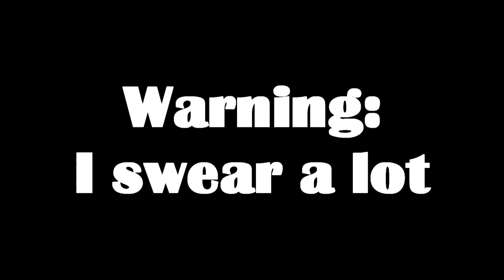This Is Impossible | Rockstar Presents: Table Tennis - Foreman Plays Stuff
Everything was going great until this Ping Pong god who has been cursed with permanent Big-Head mode showed up and now I want to force feed him a Ping Pong paddle 💀

I will train, I will practice, I will actually learn how to play the videogames and I will come back. And bounce that ball off of Ping's giant, stupid head.

Rockstar Games Presents Table Tennis is a 2006 table tennis simulation video game developed by Rockstar San Diego and published by Rockstar Games. The game is a realistic simulation of the sport table tennis, with the main objective to make the opponent fail to hit the ball.

The game features various methods of serving and returning the ball, designed for players to beat their opponent. Players can compete against the game's artificial intelligence, while the game's multiplayer mode lets two players compete in matches, either through local multiplayer or online. Initially developed specifically for the Xbox 360 console, the development team took advantage of the hardware's graphical power, allowing the game to play at a faster pace than with previous hardware. The game was the first to be developed using Rockstar's proprietary Rockstar Advanced Game Engine. The game was released for the Xbox 360 in May 2006 and was released for the Wii in October 2007.

Its announcement in March 2006 led to confusion and surprise, due to its significantly different style from Rockstar's previous projects. It received generally positive reviews upon release, with praise particularly directed at its simplicity, replayability and detailed visuals.

Rockstar Games Presents Table Tennis is a realistic simulation of the sport of table tennis. In the game, two players hit a ball back and forth from one another. The goal of the game is to make the opponent fail to return the ball.[2] Players have the ability to challenge a multiplayer partner, either offline or online, or can select to challenge the game's artificial intelligence.[3] Players can select from a roster of eleven characters, which are unlocked as they progress through the game; each character has particular skills in different areas.

The game features two modes: Tournament, which involves players participating against a variety of players in different circuits; and Exhibition, which involves players challenging individual opponents in non-ranked matches.[5][6] When preparing to serve the ball, players enter a stance. During this stance, players aim the ball, followed by selecting the amount of spin and power to place on the ball, as indicated by the spin meter.[7]

Players can also place a level of spin on their ball, curving it in a different direction. After the opponent returns the ball, players have the ability to "charge" their shots. As the shots are charged, the Focus meter increases; when the meter fills, players enter the Full Focus state, in which their shots are faster and more accurate.[8] Players can also perform soft shots and smashes, respectively decreasing and increasing the speed of the ball,[9] and Focus Shots, high-powered returns that help players counter difficult shots.[10]

The Wii port of the game offers three different control schemes: Standard, using the Wii Remote; Sharp Shooter, which uses the Nunchuk's analog control to place the ball; and Control Freak, using the Nunchuk's analog stick to control the player's position.

Preliminary work on Rockstar Games Presents Table Tennis began in 2005, prior to the announcement of the Xbox 360, which the game was developed for.[12] Rockstar San Diego, the core team behind the game, found that the hardware allowed them to develop games at a faster pace than with the previous hardware. Rockstar president Sam Houser felt that Rockstar San Diego was a suitable developer for the game due to their demonstration of skill in developing advanced engines, particularly early in a console generation, citing Midnight Club: Street Racing and Smuggler's Run (both 2000), which were launch games for the PlayStation 2. Houser also said that, though the game's physics were achievable on the old hardware, the team waited for the possibility to develop for the Xbox 360 due to the "different level of production and technology" that it allowed.[12] In developing the game's concept, the team was fascinated with concentrating the entire power of a particular hardware into one activity.[12] The game runs off the proprietary Rockstar Advanced Game Engine (RAGE), and is the first game to do so.